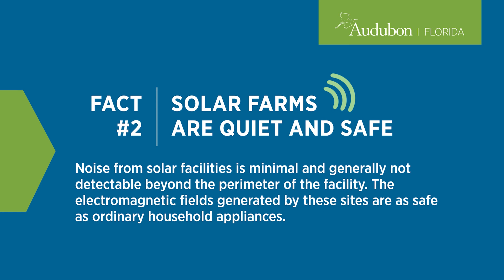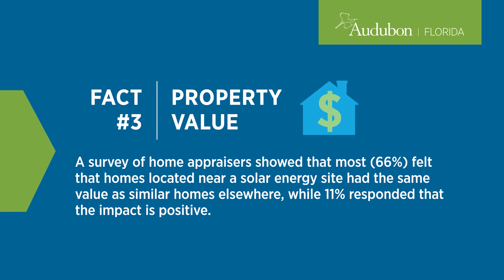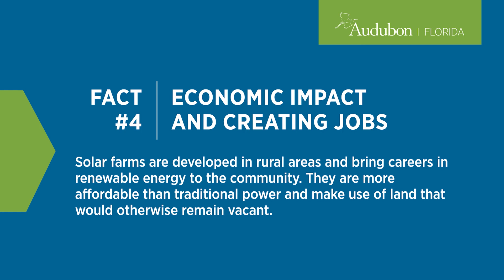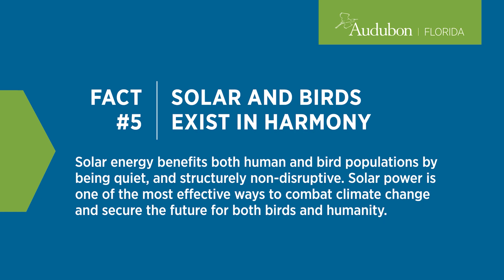Solar As a Neighbor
One of the most important things we can do to minimize the effects of climate change is to make sure we are shifting our energy sources to renewables. Learn how solar generation facilities in Florida make good neighbors.